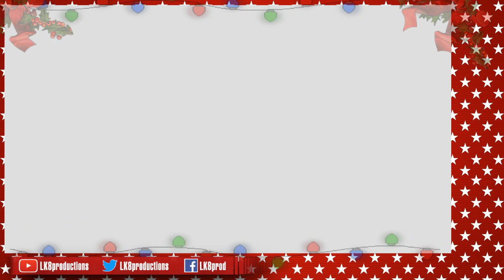LK8christmas Day 4 - The 3rd Birthday parte 4 por LK8prod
Si te gusta el canal y quieres estar mas involucrado en el, apoyame

Listo estan habilitadas las contribuciones al canal.

para que seran ocupadas estas contribuciones?

Facil, mejorar la calidad y cantidad de videos.

PD: Obviamente no dejare de hacer videos, las contribuciones son para la gente que quiera ayudar a acelerar estas mejoras en el canal.